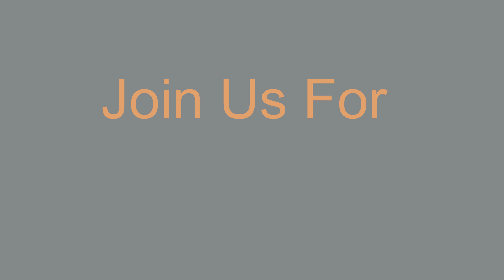FINAL WORDS OF THE CROSS Sermon Series Trailer